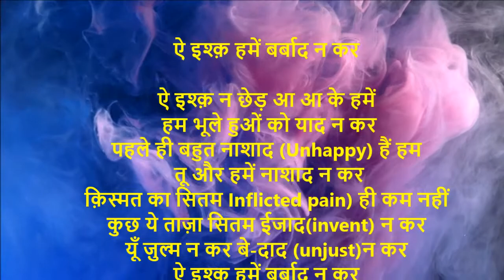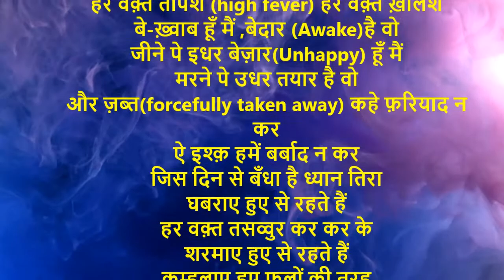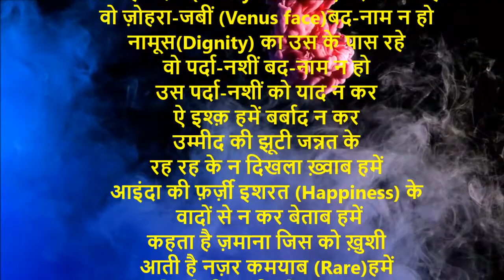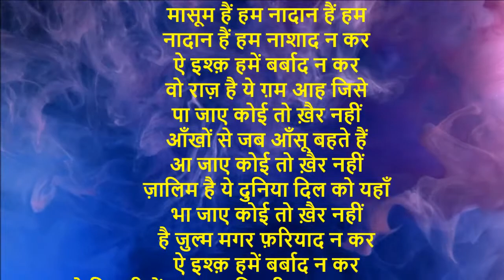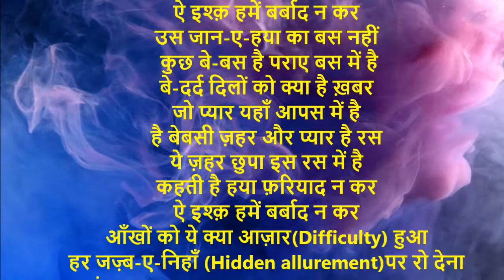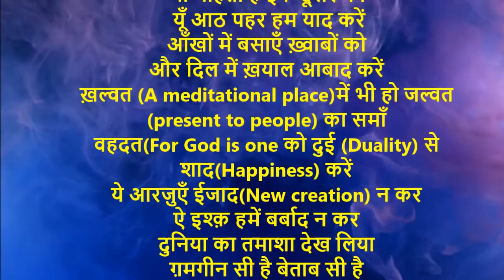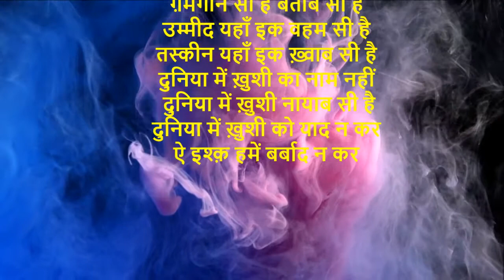ऐ इश्क़ हमें बर्बाद न कर | Scrolling lyrics and meanings of difficult Urdu words| Ajit Sareen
ऐ इश्क़ हमें बर्बाद न कर

ऐ इश्क़ न छेड़ आ आ के हमें
 हम भूले हुओं को याद न कर
पहले ही बहुत नाशाद (Unhappy) हैं हम
 तू और हमें नाशाद न कर
क़िस्मत का सितम Inflicted pain) ही कम नहीं
कुछ ये ताज़ा सितम ईजाद(invent) न कर
यूँ ज़ुल्म न कर बे-दाद (unjust)न कर
जिस दिन से मिले हैं
दोनों का
सब चैन गया आराम गया
चेहरों से बहार-ए-सुब्ह गई
 आँखों से फ़रोग़-ए-शाम(Evening brightness) गया
हाथों से ख़ुशी का जाम छुटा
होंटों से हँसी का नाम गया
ग़मगीं (Sadness)न बना नाशाद न कर
हम रातों को उठ कर रोते हैं
 रो रो के दुआएँ करते हैं
आँखों में तसव्वुर (Imagination) दिल में ख़लिश (feeling of sharp pain)
सर धुनते हैं आहें भरते हैं
ऐ इश्क़ ये कैसा रोग लगा
जीते हैं न ज़ालिम मरते हैं
ये ज़ुल्म तू ऐ जल्लाद न कर
ये रोग लगा है जब से हमें
रंजीदा (very sad) हूँ मैं ,बीमार है वो
हर वक़्त तपिश (high fever) हर वक़्त ख़लिश
बे-ख़्वाब हूँ मैं ,बेदार (Awake)है वो
जीने पे इधर बेज़ार(Unhappy) हूँ मैं
मरने पे उधर तयार है वो
और ज़ब्त(forcefully taken away) कहे फ़रियाद न कर
जिस दिन से बँधा है ध्यान तिरा
घबराए हुए से रहते हैं
हर वक़्त तसव्वुर कर कर के
शरमाए हुए से रहते हैं
कुम्हलाए हुए फूलों की तरह
कुम्हलाए हुए से रहते हैं
पामाल (No respect)न कर बर्बाद न कर
बेदर्द! ज़रा इंसाफ़ तो कर
 इस उम्र में और मग़्मूम (Unhappy)है वो
फूलों की तरह नाज़ुक है अभी
तारों की तरह मासूम है वो
ये हुस्न सितम! ये रंज ग़ज़ब!
मजबूर हूँ मैं मज़लूम (hurt) है वो
मज़लूम पे यूँ बे-दाद न कर
ऐ इश्क़ ख़ुदारा (for God’s sake)देख कहीं
वो शोख़-ए-हज़ीं (Comic of tragedy) बद-नाम न हो
वो माह-लक़ा (Pretty as Moon)बद-नाम न हो
वो ज़ोहरा-जबीं (Venus face)बद-नाम न हो
नामूस(Dignity) का उस के पास रहे
वो पर्दा-नशीं बद-नाम न हो
उस पर्दा-नशीं को याद न कर
उम्मीद की झूटी जन्नत के
रह रह के न दिखला ख़्वाब हमें
आइंदा की फ़र्ज़ी इशरत (Happiness) के
 वादों से न कर बेताब हमें
कहता है ज़माना जिस को ख़ुशी
आती है नज़र कमयाब (Rare)हमें
छोड़ ऐसी ख़ुशी को याद न कर
क्या समझे थे और तू क्या निकला
 ये सोच के ही हैरान हैं हम
है पहले-पहल का तजरबा
और कम-उम्र हैं हम अंजान हैं हम
ऐ इश्क़! ख़ुदारा! रहम-ओ-करम (Mercy and Kindness)
मासूम हैं हम नादान हैं हम
नादान हैं हम नाशाद न कर
वो राज़ है ये ग़म आह जिसे
पा जाए कोई तो ख़ैर नहीं
आँखों से जब आँसू बहते हैं
आ जाए कोई तो ख़ैर नहीं
ज़ालिम है ये दुनिया दिल को यहाँ
भा जाए कोई तो ख़ैर नहीं
है ज़ुल्म मगर फ़रियाद न कर
दो दिन ही में अहद-ए-तिफ़्ली (Time of childhood) के
मासूम ज़माने भूल गए
आँखों से वो ख़ुशियाँ मिट सी गईं
लब को वो तराने भूल गए
उन पाक बहिश्ती (Heavenly) ख़्वाबों के
 दिलचस्प फ़साने भूल गए
इन ख़्वाबों सी यूँ आज़ाद न कर
उस जान-ए-हया का बस नहीं
 कुछ बे-बस है पराए बस में है
बे-दर्द दिलों को क्या है ख़बर
जो प्यार यहाँ आपस में है
है बेबसी ज़हर और प्यार है रस
ये ज़हर छुपा इस रस में है
कहती है हया फ़रियाद न कर
आँखों को ये क्या आज़ार(Difficulty) हुआ
हर जज़्ब-ए-निहाँ (Hidden allurement)पर रो देना
आहंग-ए-तरब (Melodious sound of joy)पर झुक जाना
 आवाज़-ए-फ़ुग़ाँ (Sound of crying)पर रो देना
बरबत (Musical instrument similar to sitar)की सदा पर रो देना
मुतरिब (A singer)के बयाँ पर रो देना
एहसास को ग़म बुनियाद न कर
हर दम अबदी(forever) राहत (Peace) का
समाँ दिखला के हमें दिल-गीर (afflicted)न कर
लिल्लाह (For God’s sake) हबाब-ए-आब-ए-रवाँ (Bubble of water)
पर नक़्श-ए-बक़ा (Imprint of eternity)तहरीर (writings) न कर
मायूसी के रमते (To raom)बादल पर
उम्मीद के घर तामीर न कर
तामीर न कर आबाद न कर
जी चाहता है इक दूसरे को
 यूँ आठ पहर हम याद करें
आँखों में बसाएँ ख़्वाबों को
और दिल में ख़याल आबाद करें
ख़ल्वत (A meditational place)में भी हो जल्वत (present to people) का समाँ
वहदत(For God is one को दुई (Duality) से शाद(Happiness) करें
ये आरज़ुएँ ईजाद(New creation) न कर
दुनिया का तमाशा देख लिया
ग़मगीन सी है बेताब सी है
उम्मीद यहाँ इक वहम सी है
तस्कीन यहाँ इक ख़्वाब सी है
दुनिया में ख़ुशी का नाम नहीं
 दुनिया में ख़ुशी नायाब सी है
दुनिया में ख़ुशी को याद न कर